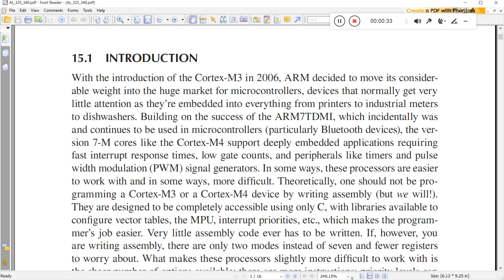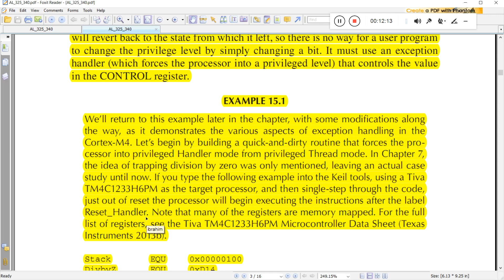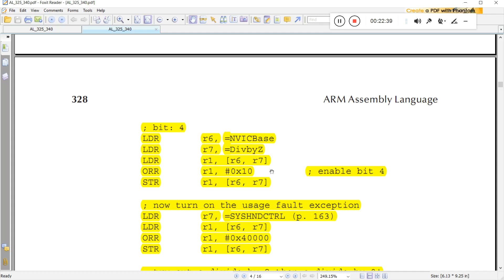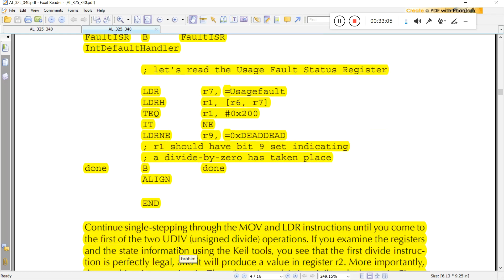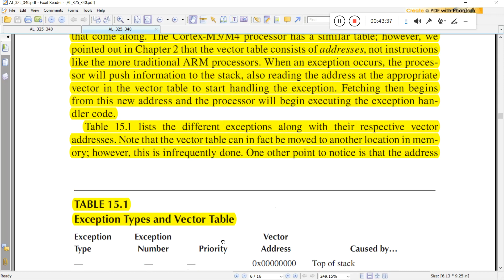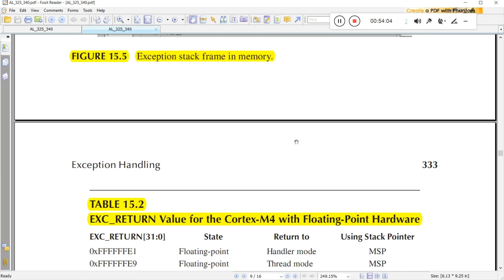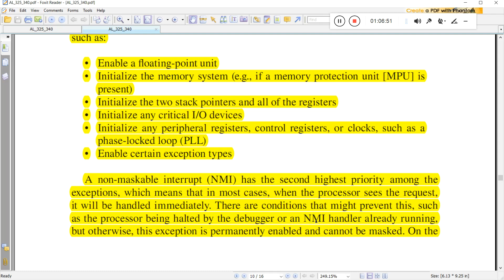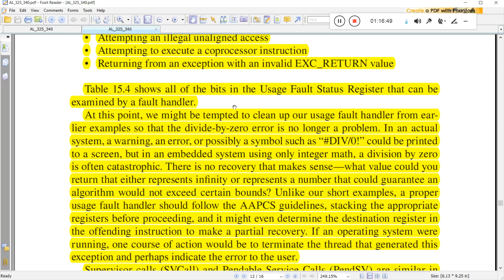Assembly Language - Lecture 25